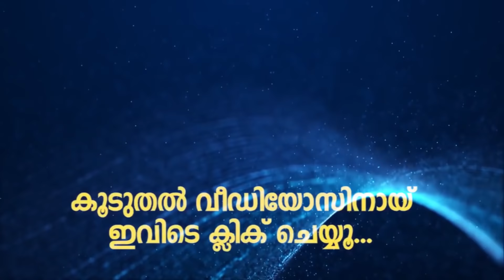ദിലീപിനെപ്പറ്റി പ്രയാഗയുടെ വെളിപ്പെടുത്തൽ! Prayaga Martin About Actor Dileep